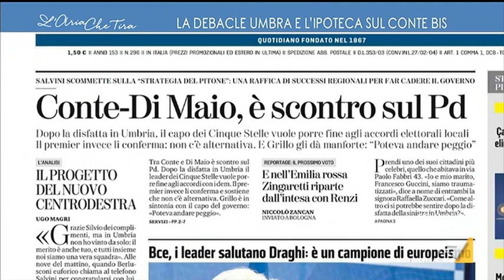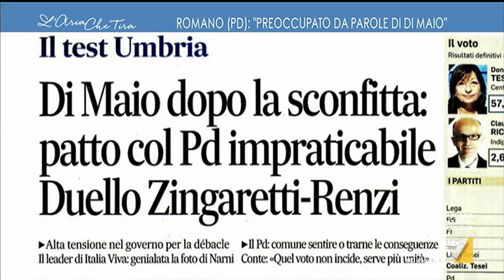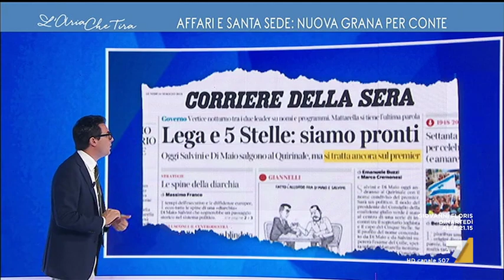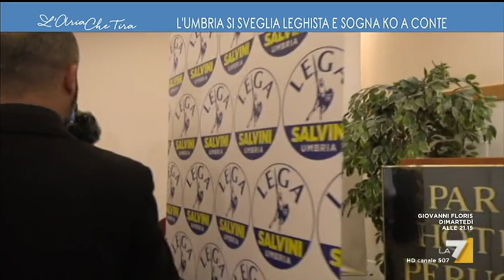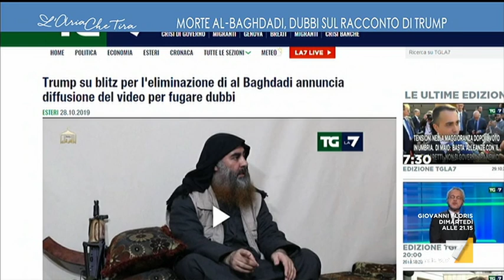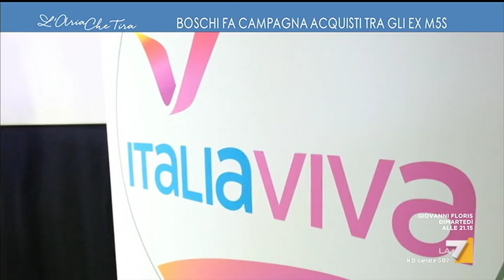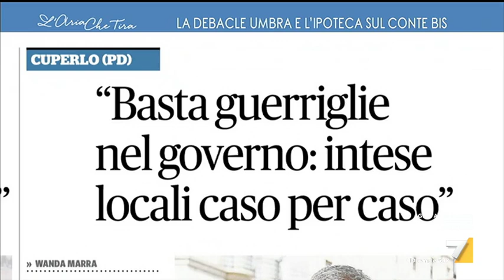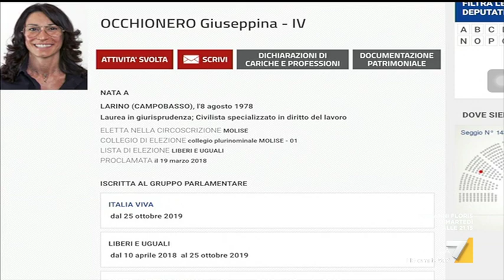L'aria che tira - Puntata 29/10/2019